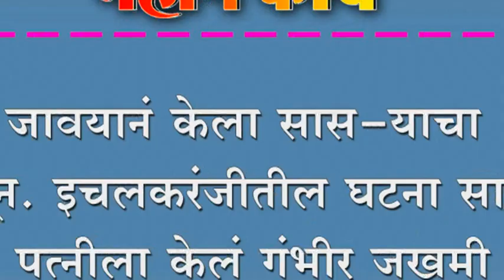जावयानं केला सास-याचा खून. इचलकरंजीतील घटना सासू, पत्नीला केलं गंभीर जखमी